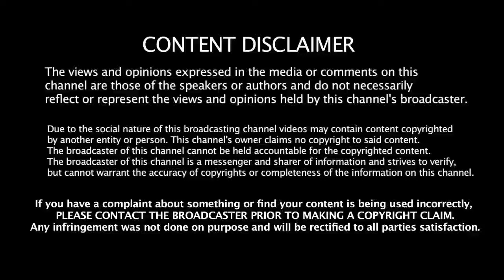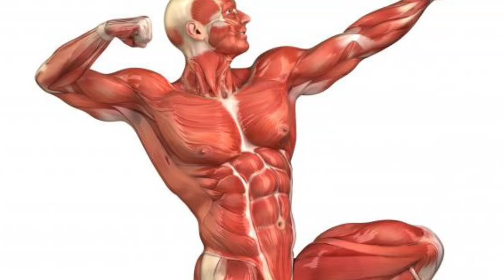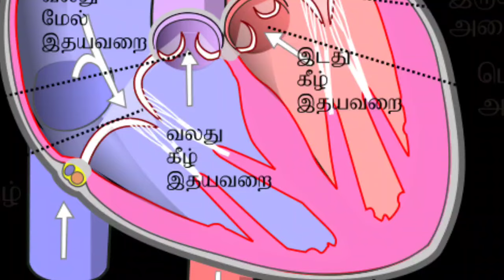முந்திரி 10 மருத்துவ நன்மைகள் தெரியுமா?| Cashew Nuts Benefits in Tamil| Cashew Health Tips in the